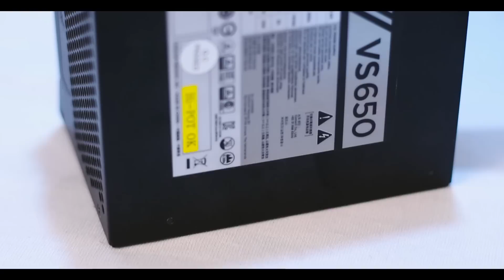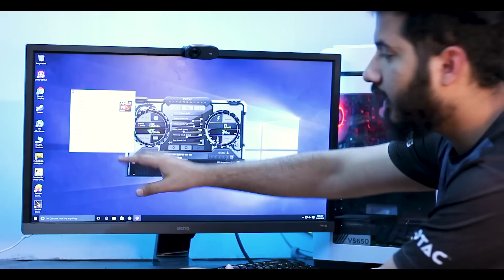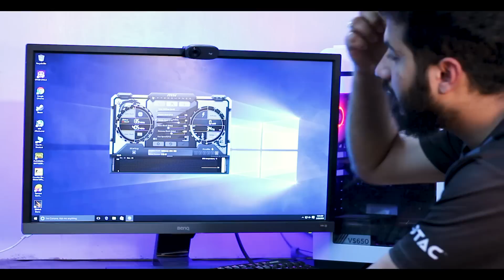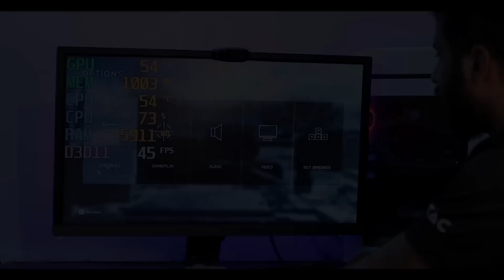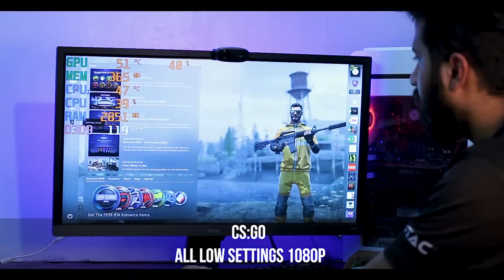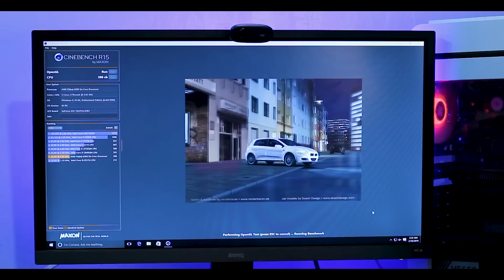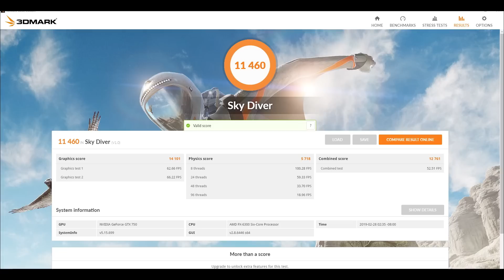Rs.10000 Gaming PC Build India 2019 [HINDI] Build & Benchmarks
Let's build Rs.10000 gaming pc today. This is the best possible gaming PC build under 10000 rupees.